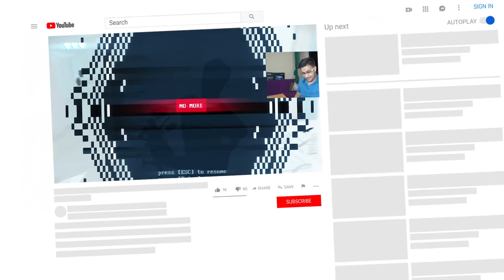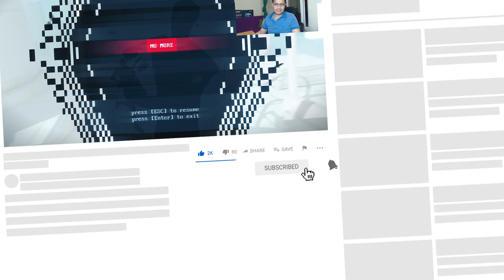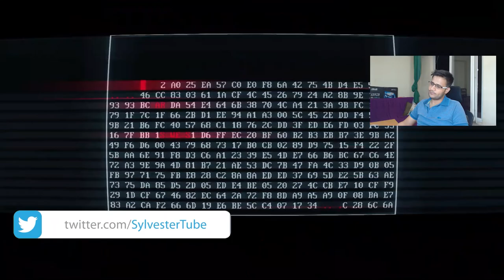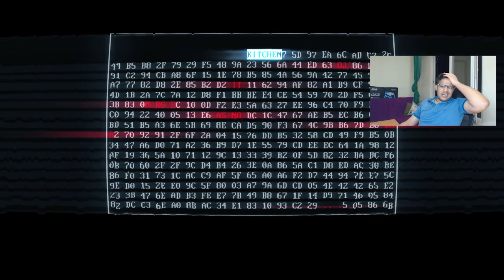تكسير رجل الزجاج رائعة وممتعه SUPERHOT: Mind Control Delete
رابط شراء اللعبة الاساسية واذا قمت بشراءها تحصل على الثانية مجاناً